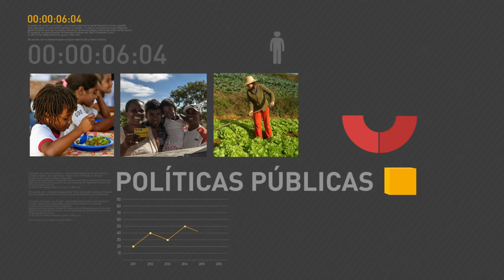Itamaraty divulga notas oficiais rebatendo críticas ao processo político no Brasil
REPÓRTER NBR - 14.05.16: O Ministério das Relações Exteriores (MRE) divulgou duas notas rebatendo críticas ao processo político no Brasil. Nas notas, o Itamaraty demonstrou repúdio às declarações do secretário-geral da União de Nações Sul-Americanas (Unasul), Ernesto Samper, e às manifestações dos governos da Venezuela, Cuba, Bolívia, Equador e Nicarágua. O MRE defendeu que o processo de impeachment contra Dilma Rousseff segue a lei e o rito determinado pelo Supremo Tribunal Federal.